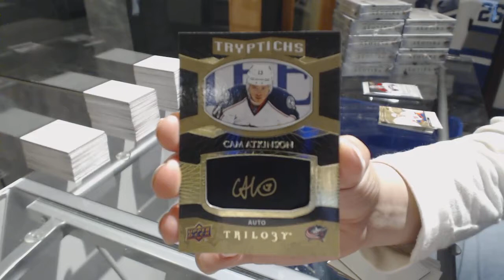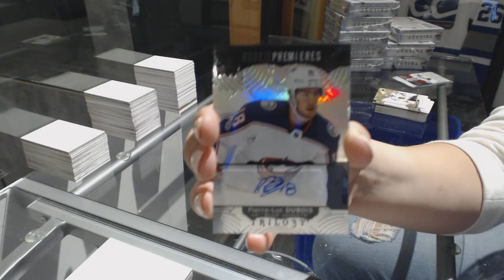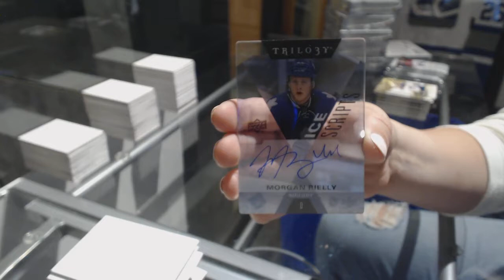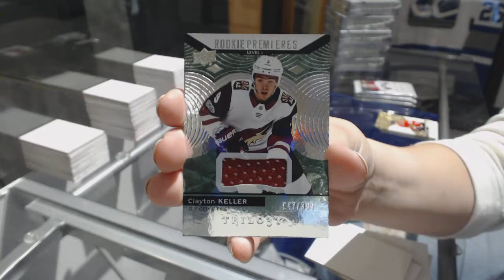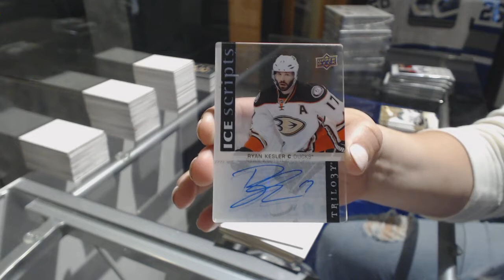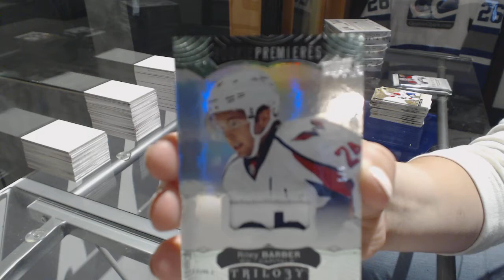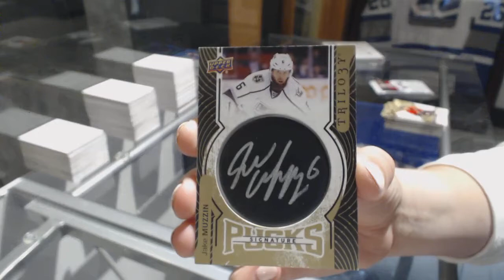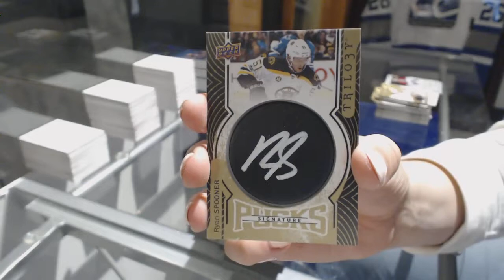17-18 Upper Deck Trilogy Hockey 10 Box Case Break - C&C GB #8245